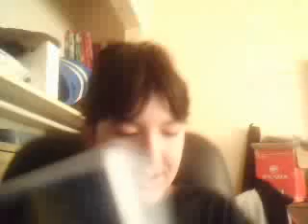hobby stuff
in this video i will show some of the tools you need to clean your models/miniatures